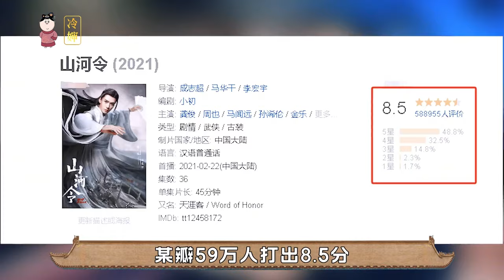后宫冷婶儿丨在后宫不受宠是一种什么体验？每六年侍寝一次，一般人受不了#如懿传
经典清宫戏大揭秘系列~
皇帝的后宫比你想象的更精彩~
后宫冷婶儿丨在后宫不受宠是一种什么体验？每六年侍寝一次，一般人受不了